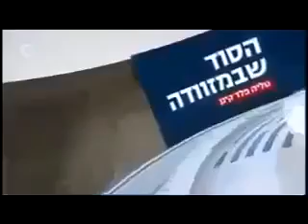תיעוד נדיר: סרטון חתונה מ-1939 של זוג יהודים הולנדי שהוביל לגילוי של סוד מדהים